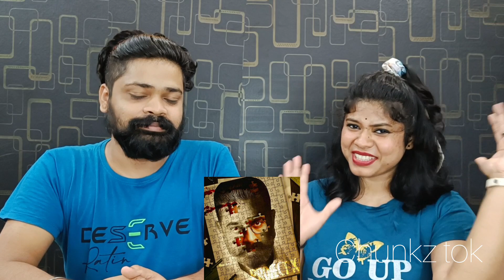Welcome Kamal Haasan | Project K | Prabhas | Amitabh Bachchan | Deepika Padukone | Nag Ashwin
Welcome Kamal Haasan | Project K REACTION Malayalam | Prabhas | Amitabh Bachchan | Deepika Padukone | Nag Ashwin

Credits:
Channel Name : Vyjayanthi Network

Welcoming the greatest actor Ulaganayagan KamalHaasan. Our journey becomes Universal now. ProjectK
Project K Moive *ing Prabhas, Amitabh Bachchan, Kamal Haasan, Deepika Padukone, Disha Patani & others..
A Film By Nag Ashwin
Produced By Vyjayanthi Movies